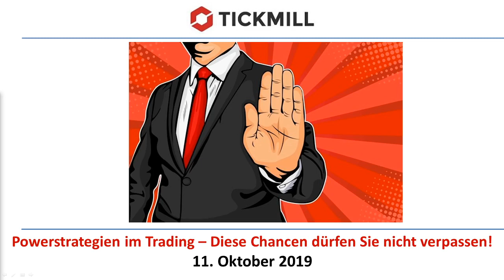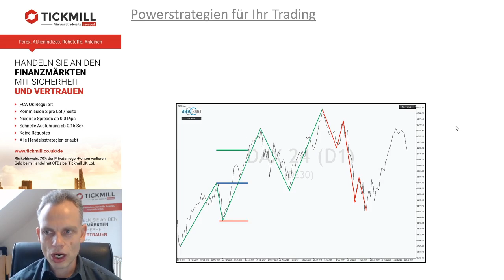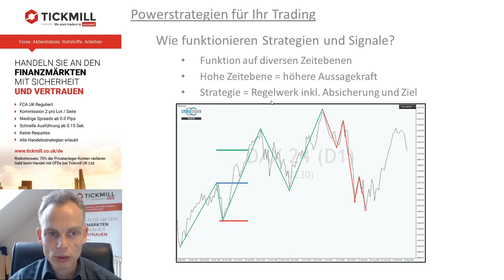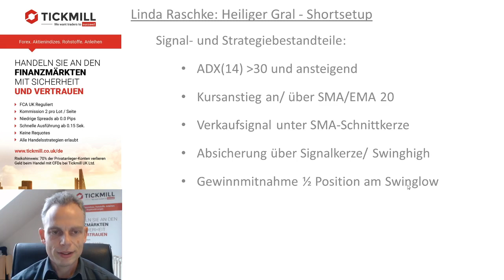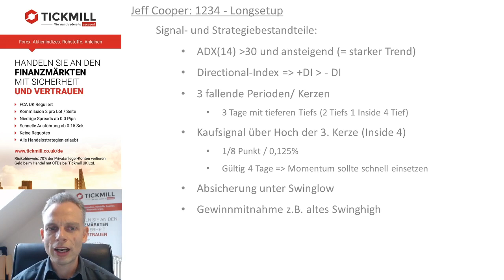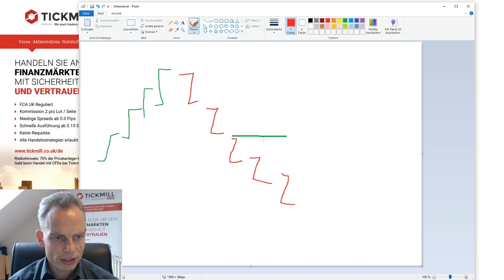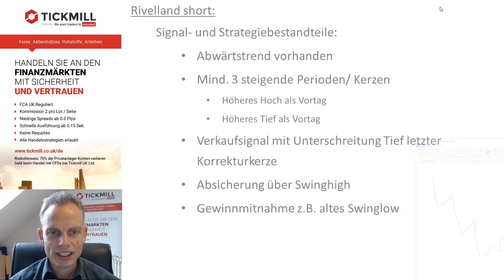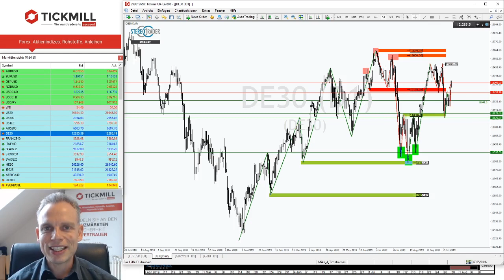Powerstrategien im Trading – Diese Chancen dürfen Sie nicht verpassen!